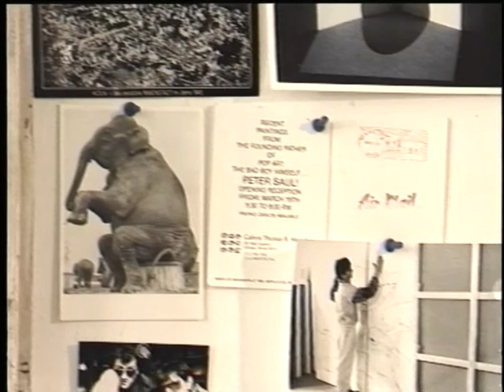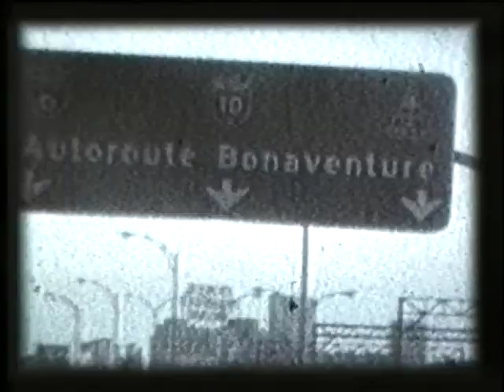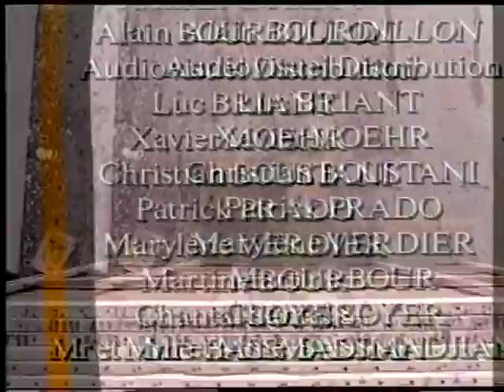Dedans le pays blanc - Henri Bassmadjian, Yves de Peretti / 1991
Autoportrait en forme d'enquête sur un artiste mystérieusement disparu. Avant de brouiller ses traces, il fait parvenir à ses amis une lettre et quelques films d'amateur tournés à New York et au Canada. Le récit mêle ces documents avec les souvenirs des proches et les dernières peintures du disparu, en hommage à "Moby Dick".

Avec Olivier Apert, Henri Bassmadjian, Richard Crevier,
Jean-Christophe Desnoux,  Erica Greenberg